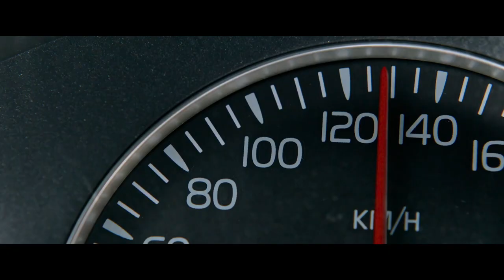TAILGATE New Trailer (2021) Road Rage Horror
PLOT: A cocksure, road-raging family man finds himself pursued and terrorized by the vengeful van driver he chooses to tailgate.

CAST: Jeroen Spitzenberger, Anniek Pheifer, Roosmarijn van der Hoek

DIRECTOR: Lodewijk Crijns